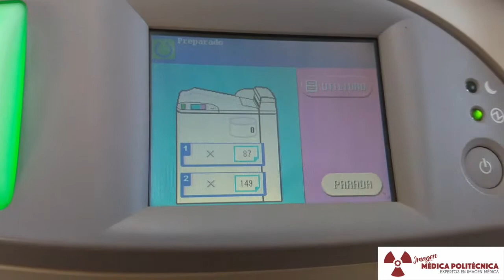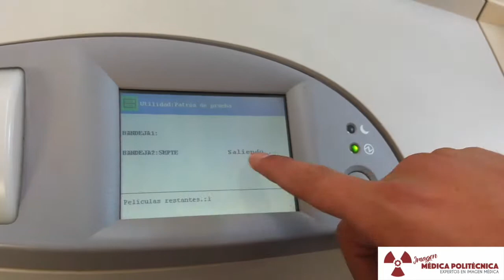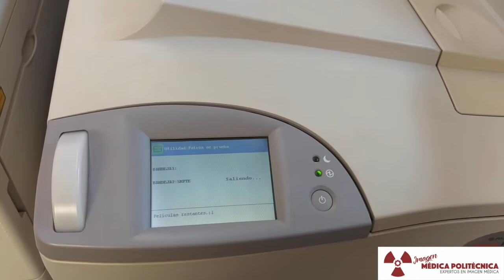Imprimiendo pruebas en DRYPIX 4000 Y 5000.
Mediante un patrón de prueba, verificamos la impresión y funcionamiento de nuestra impresora.